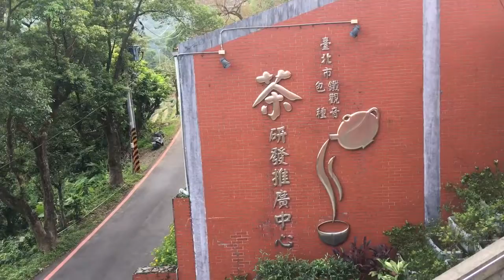茶推廣中心的早晨